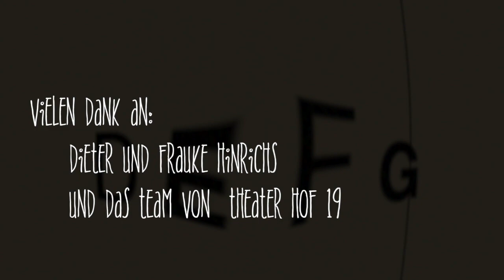Grimm's Wörter Wahnsinn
nach Jacob und Wilhelm Grimm sowie Günter Grass
Der Schauspieler und Pantomime René Schack und der Musiker Christian Klein feiern ein heiteres und nachdenkliches Fest der deutschen Sprache inspiriert durch das Wörterbuch der Brüder Grimm. Die erhielten 1838 den Auftrag ein Wörterbuch der deutschen Sprache anzulegen, dass sie selbst nie vollenden konnten. Günter Grass warf in den Gedichten seines  Buches „Grimms Wörter“ einen zeitgenössischen Blick auf die Brüder Grimm, denn Sprache ist lebendig. Zum Buchstaben A habe sich beispielsweise heute neue Wörter hinzugesellt: Arbeiterführer, Arbeitslos,  Arbeitsamt, Arbeitsagentur, Arbeitsbeschaffungsmaßnahme etc. Das Wort Müßiggang ist aus unserem Sprachgebrauch verschwunden, dafür benutzen wir „chillen“. Welche Wörter sind weiblich, welche männlich besetzt und warum?
Dieser Abend ist ein humorvoller, sinnlicher Parforceritt durch das Alphabet bei dem alle Register gezogen werden: Schauspiel, Pantomime, Rezitation, Klangkompositionen, Rhythmus und interaktives Spiel mit dem Publikum. Eine Liebeserklärung an die deutsche Sprache.